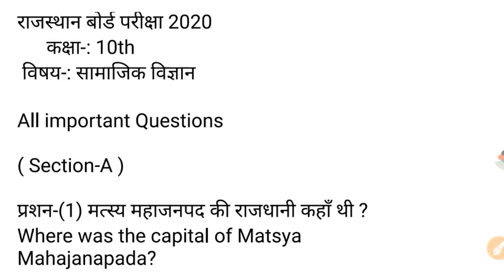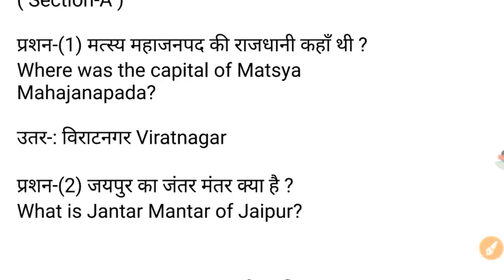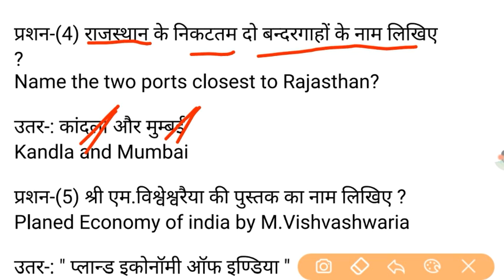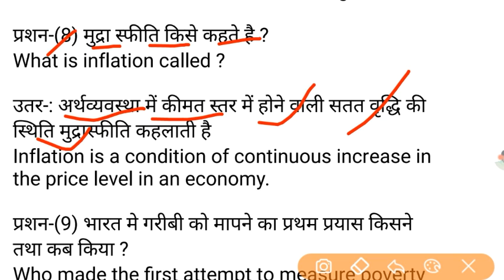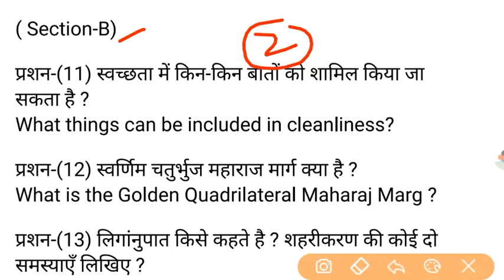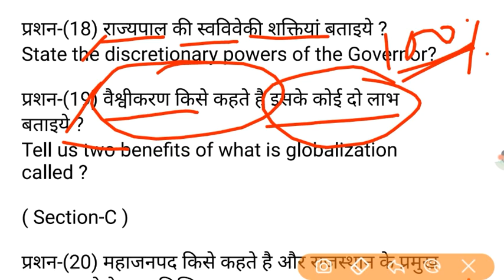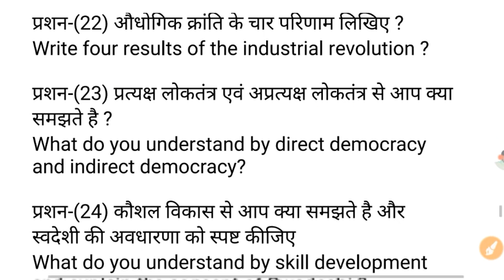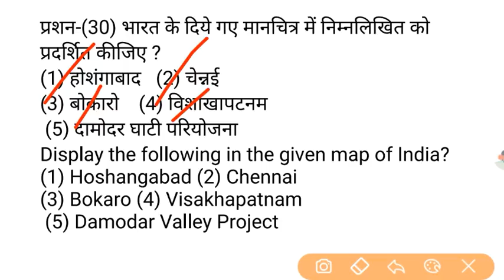सामाजिक विज्ञान 30 महत्वपूर्ण प्रश्न 2020 || Rbse 10th Social science important question 2020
सामाजिक विज्ञान 30 महत्वपूर्ण प्रश्न 2020,Rbse 10th Social science important question 2020, Rajasthan board 10th social science most important question 2020, Social science 10th 30 top questions 2020,Board exam 2020 10th sst important question 2020, Online science school, Rbse class 10th samajik vigyan very important question 2020,Class 10th social science most important question 2020,

For Class 9th to 12th, IIT
JEE & NEET
Doubtnut App par ab milengey KOTA ke best teachers ke free video lectures :D
NV sir, MKC sir, Akansha Ma’am aur Navneet sir jaise Kota ke aur bhi
top teachers ke Free video lectures
dekho Doubtnut App par, Aur ghar baithe karlo apni exams ki taiyaari pakki :D
Ab Kota ke saath Pura Bharat Padhega
Daily Doubt Solving Live Session For IIT
JEE & NEET students
Everyday @ 5 pm.
Aur agar, Maths,Scie
nce,Physics,Chemistry,Biology ke subject mein koi bhi aaye Doubt, toh Doubtnut ke
saath unhe kardo OUT.
Toh Aaj hi download kijiye Doubnut app